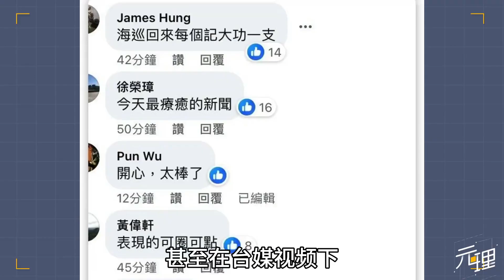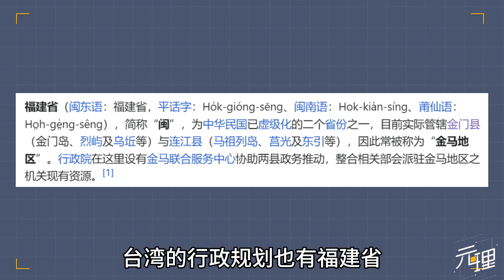在春节期间逼死大陆渔民！台海巡署引爆民愤，网友怒问何时武统